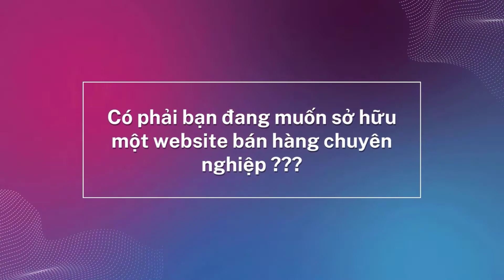7 bước xây dựng đội nhóm bán hàng thiện chiến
7 bước xây dựng đội nhóm bán hàng thiện chiến
1️⃣ Tặng tên miền quốc tế trị giá 300K
2️⃣ Tặng hosting cực khủng 8000 mb trị giá 800K
3️⃣ Tặng phần mềm diệt mã độc bản quyền Imunify trị giá 1600K
4️⃣ Tặng logo đẹp giản dị trị giá 300K
5️⃣ Tặng banner đẹp trị giá 300K
6️⃣ Tặng công nhập liệu 30 sản phẩm hoặc bài viết trị giá 900K
7️⃣ Tặng bảo mật website SSL miễn phí trọn đời giúp website bảo mật hơn.
8️⃣ Tặng công cài đặt 01 chiến dịch quảng cáo Google Ads trị giá 1000K
🏠 Văn Phòng Hà Nội:
🏠 Văn Phòng Đà Nẵng:
 🏠 Văn Phòng HCM:
37/2C/10 đường C18 P. 12 Q. Tân Bình,  Hồ Chí Minh.
☎️ Hotline miễn cước: 18006223 | 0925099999
7 bước xây dựng đội nhóm bán hàng thiện chiến
7 bước xây dựng đội nhóm bán hàng thiện chiến
7 bước xây dựng đội nhóm bán hàng thiện chiến
7 bước xây dựng đội nhóm bán hàng thiện chiến